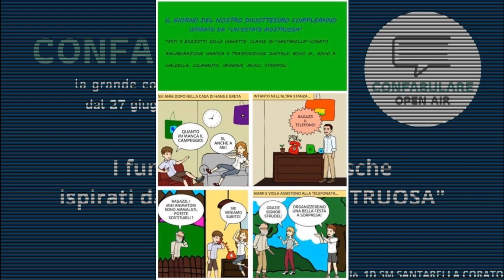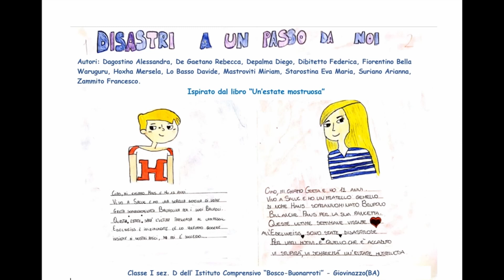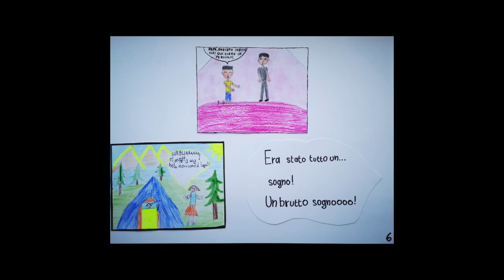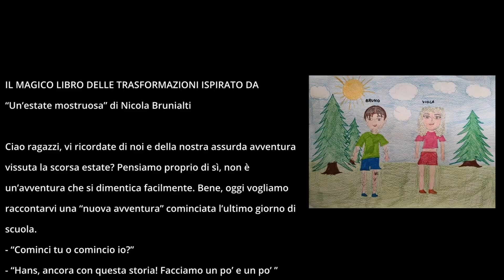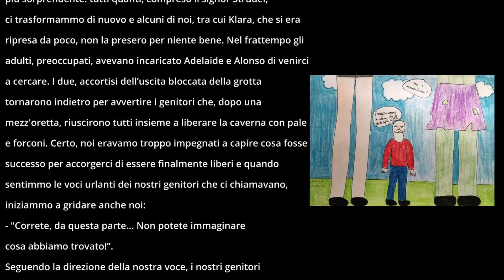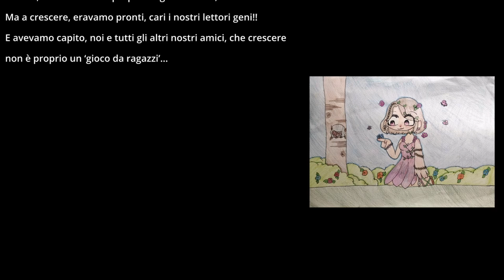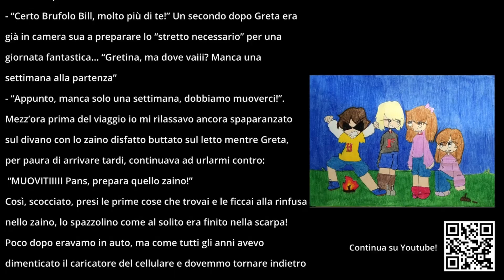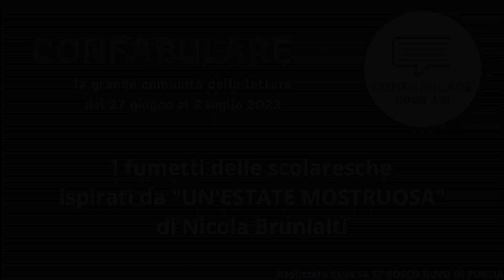Un'estate mostruosa - fumetti, racconti illustrati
I fumetti e i racconti illustrati realizzati dagli studenti di 5a Elementare e 1a Media ispirati dal libro UN'ESTATE MOSTRUOSA per Confabulare 2022